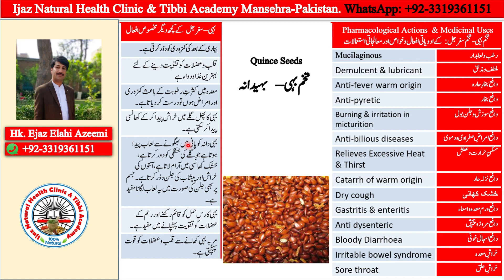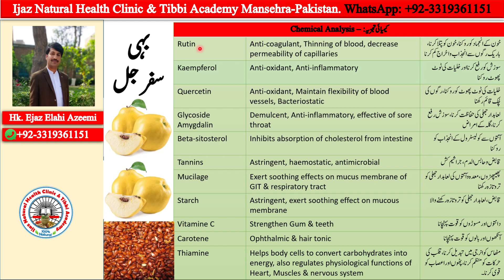بہی دل کو طاقت پہنچائے/ بہی کے فائدے/ سفرجل/Quince Fruit/Medicine Video 72/ FTJ/ Hk Ijaz Elahi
In this video we will discuss benefits of Quince Fruit.
Bahee k Faedy,
Murraba Begee,
Safar Jal,
benefits of quince fruit,
natural medicine,
herbal medicine,
ftj course videos,
ftj course lectures,

بہی کے فائدے،
سفر جل کے فائدے،
دل کو قوت پہنچانے والی دواء،
دل کو قوت پہنچانے والی غذاء،
معدہ کو قوت پہنچانے والی دواء،
معدہ کو قوت پہنچانے والی غذاء،
قدرتی دوائیں،
مقوی دوائیں،
قوت باہ بڑھانے والی داوئیں،